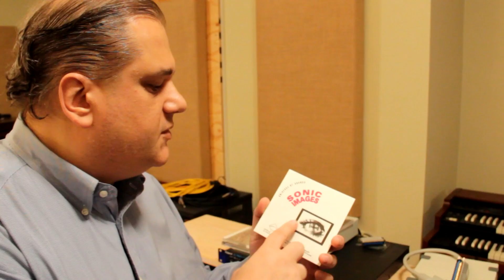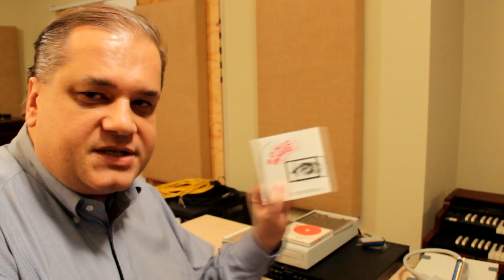Roland samplers, SCSI, diskettes - addendum